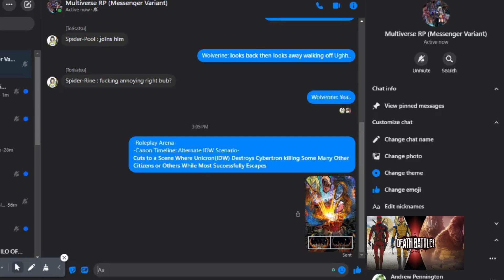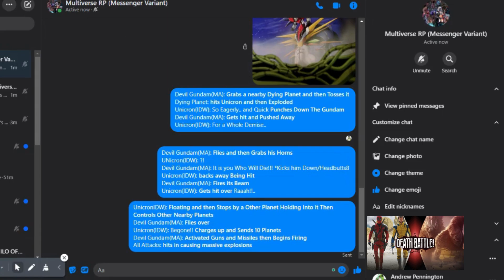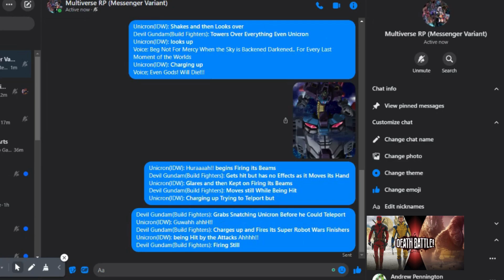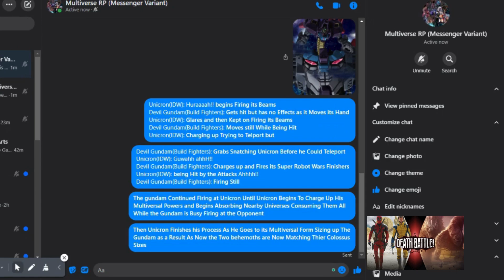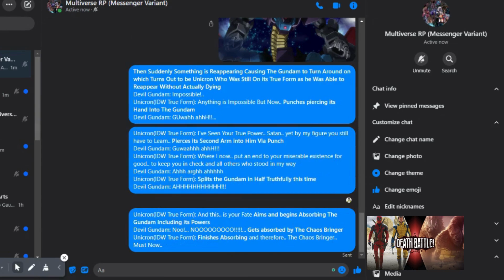Roleplay Arena: Devil Gundam VS Unicron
The Devil Gundam.. The World's Dangerous and Devilish Entity Taking a Form of a Mobile Suit From The Mobile Suit Gundam Franchise.. and Unicron The Chaos Bringer and the Galactus of Transformers.. Which of These Characters Will Win This One? Find Out Now!
Musics Used: All Consuming